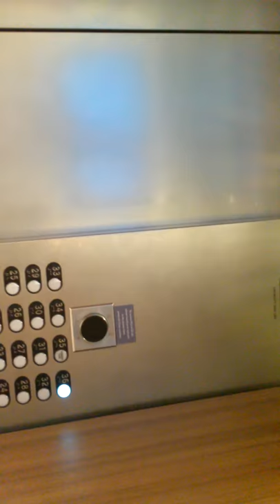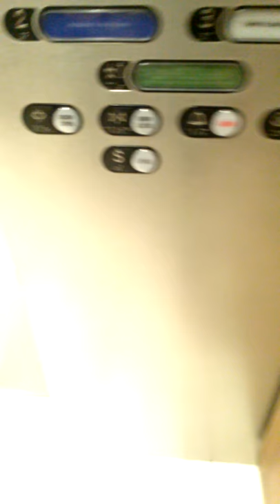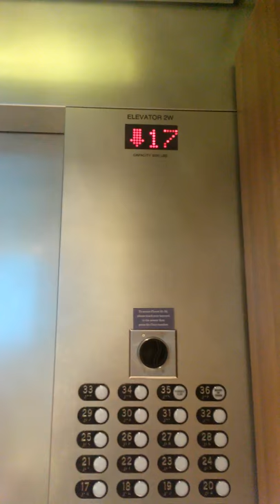High-Speed Otis Elevators@Hyatt Regency West Tower Chicago, IL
This was taken back in April 2014, you will see in the east tower video who these got modded by. It appears this probably was in progress. The east tower I rode was done. And I was 9 when I took this. As of this upload I'm 10.